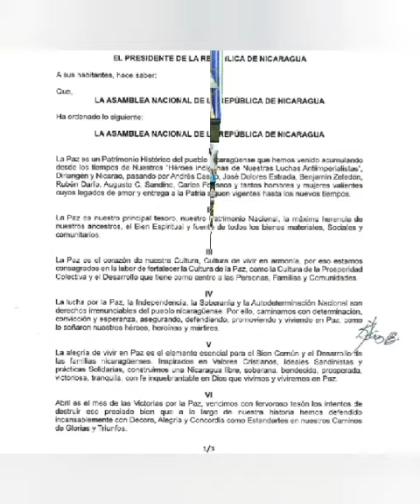Presidente de Nicaragua honra a los Valientes Héroes en el mes de la Paz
✔︎ Nicaragua conmemora a valientes héroes sandinistas que se convirtieron en símbolos de la lucha del pueblo. Estos días honran a las mujeres y hombres que han dejado una huella imborrable en la historia y la identidad de nuestra nación, caracterizada por acciones de liberación en defensa de la soberanía y la autodeterminación de nuestro país.